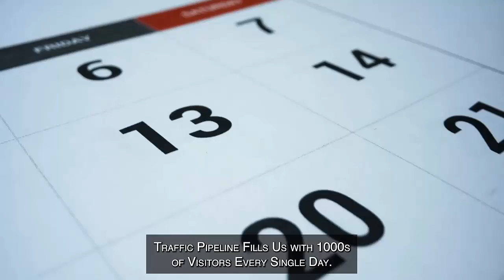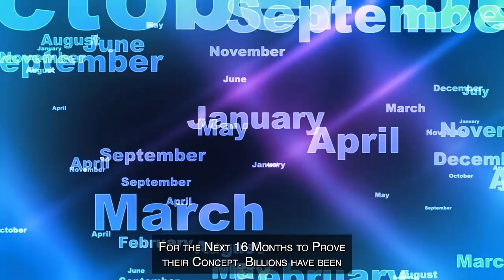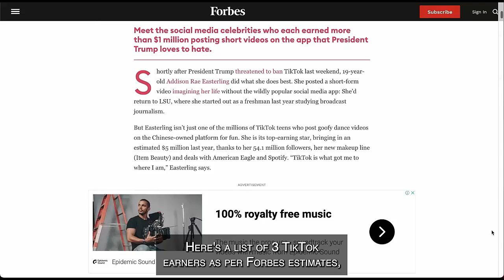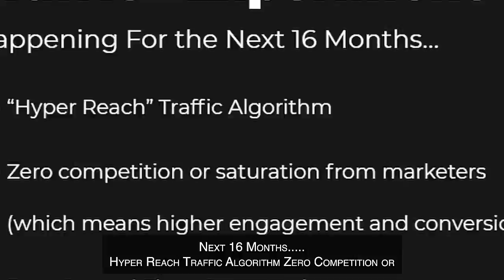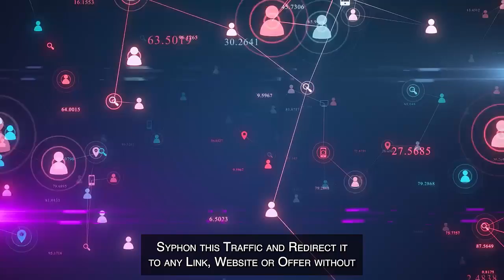PinnaKle Review | Drive Free Unlimited Buyer Traffic to Any Offer